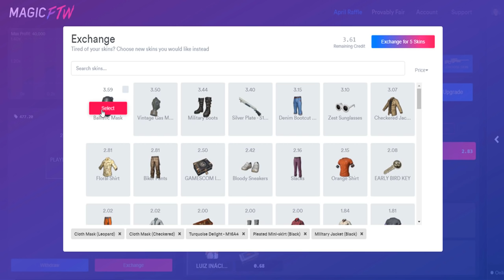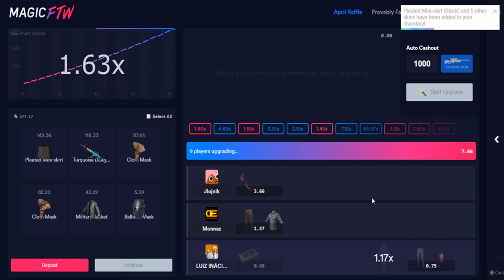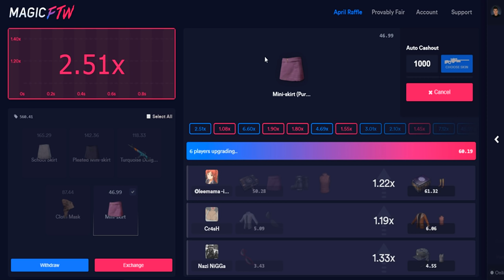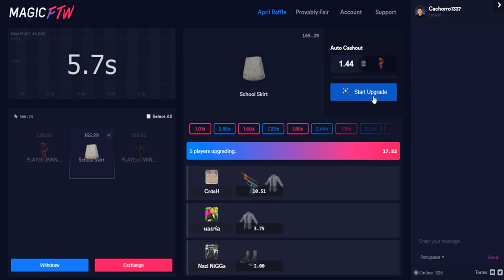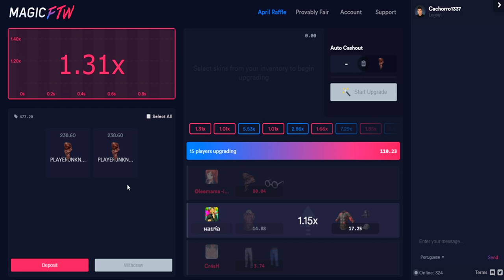O FIM DO MEU INVENTÁRIO NO CS:GO?! (R$20.000)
WOLF E-SHOP - A melhor loja para comprar periféricos gamer!
Código promocional: cachorro1337

Com a última atualização da valve as skins estão caindo de valor, então decidi tomar um decisão quanto meu inventário no CS:GO...